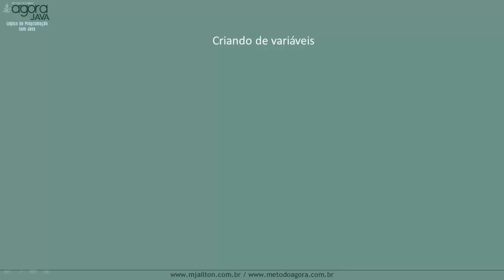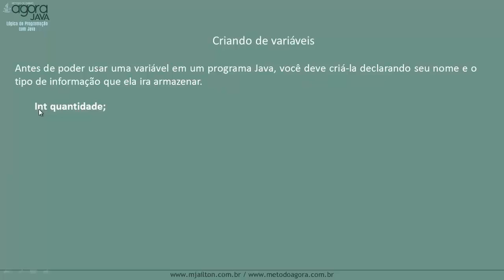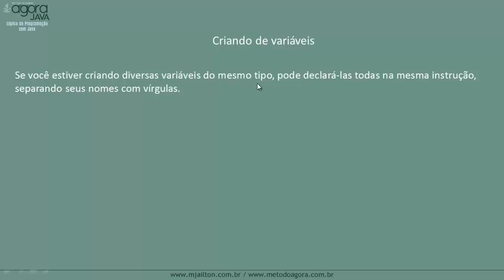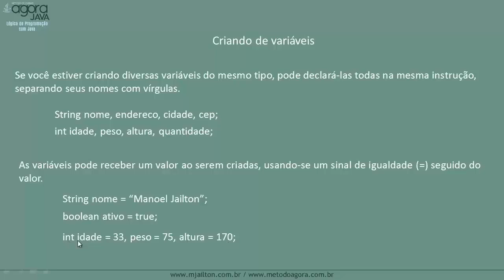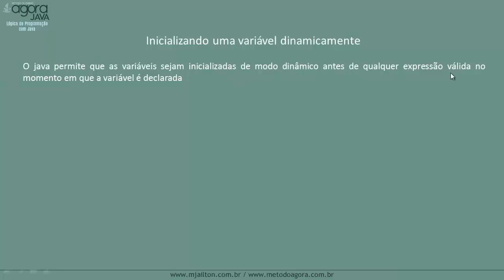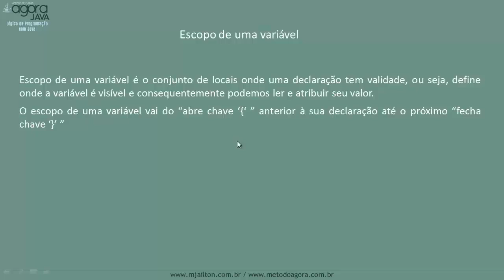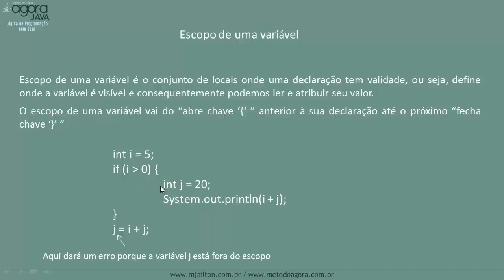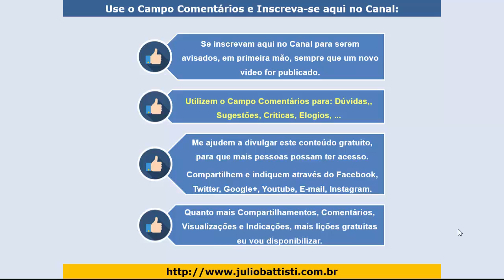Curso de Java Para Iniciantes - Aula 005 - Declaração de Variáveis e Escopo de Variáveis no Java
✔️ CURSO DE JAVA SE - COMPLETO E ATUALIZADO, COM CERTIFICADO E SUPORTE À DÚVIDAS E ACESSO VITALÍCIO:

Esta série de vídeo aulas são AULAS DE DEMONSTRAÇÃO, do nosso Curso Completo de Java SE Para Iniciantes em Java.

A Nossa Formação Completa em Java SE é, ao mesmo tempo um:

Curso Completo de Java SE para Iniciantes
Curso Completo de Java SE com Tutoriais Práticos de Java
Curso Online de Java SE com Certificado
Curso Online de Java SE Completo e com Acesso Vitalício

Com o Nosso Curso Online Completo de Java, com Certificado e Suporte à Dúvidas, ao longo de mais de 460 Aulas de Java, mesmo que você seja completamente iniciante em programação, você vai dominar a Programação Java SE, do zero ao Profissional.

O Nosso Curso Completo de Java é Formado por cinco Ciclos, com vários dias de estudo em cada Ciclo:

✔️ Curso Completo de Java SE - CICLO 01 – ALGORITMOS - TEORIA E EXERCÍCIOS RESOLVIDOS

01 - Uma Introdução a Algoritmos
02 - Exercícios Resolvidos de Algoritmos
03 - Mais Exercícios Resolvidos de Algoritmos
04 - Estruturas Condicionais
05 - Estruturas Condicionais - Exercícios Resolvidos
06 - Estruturas Condicionais - Mais Exercícios Resolvidos
07 - Estruturas de Repetição
08 - Estruturas de Repetição - Exercícios Resolvidos
09 - Estruturas de Repetição - Mais Exercícios Resolvidos
10 - Vetores
11 - Vetores - Lista de Exercícios
12 - Matrizes - Exercícios Resolvidos

✔️ Curso Completo de Java SE - CICLO 02 – LÓGICA DE PROGRAMAÇÃO EM JAVA

01 – Conceitos Iniciais
02 – Fundamentos da Linguagem Java
03 – Estruturas Condicionais em Java
04 – Exercícios Resolvidos de Java
05 – Trabalhando com Arrays em Java

✔️ Curso Completo de Java SE - CICLO 03 – PROGRAMAÇÃO ORIENTADA A OBJETOS EM JAVA

01 - Classes e Objetos
02 - Construtores e Encapsulamento
03 - Herança e Polimorfismo
04 - Classes Abstratas e Interfaces
05 - Conceitos Importantes da Linguagem Java

✔️ Curso Completo de Java SE - CICLO 04 – PROGRAMAÇÃO AVANÇADA EM JAVA

01- Estudando Strings em Java
02 - Estudando Tipos Numéricos
03 - Estudando Data/Hora
04 - Java - Interface Gráfica em Java - Swing - Parte 1
05 - Pacote AWT
06 - Java - Interface Gráfica - Swing – Parte 2
07 - Generics
08  - Estrutura de Dados em Java
09 - Coleções em Java

✔️ Curso Completo de Java SE - CICLO 05 - PERSISTÊNCIA DE DADOS COM JAVA

01 – O Modelo Relacional de Dados e Modelagem de Dados
02 – Dominando a Linguagem SQL
03 - JDBC - Banco de Dados com Java
04 - Desenvolvendo Cadastro de Clientes passo a passo - Java Desktop

Você irá do Zero em Java,  até a criação de um Sistemas Profissionais completos dom Java e MySQL.

O QUE VOCÊ RECEBERÁ AO SE INSCREVER NESTE CURSO:

ACESSO VITALÍCIO à plataforma do curso: Após fazer a inscrição e confirmar o pagamento você receberá, em até 18 horas, um e-mail com o endereço de acesso ao curso, nome de usuário e senha para acessar todas as mais de 460 lições do curso quando quiser, na hora em que quiser e quantas vezes quiser.

Todos os detalhes sobre o nosso Curso Completo em Java, com um preço especial para quem nos acompanha aqui pelo Youtube, estão disponíveis no seguinte endereço: